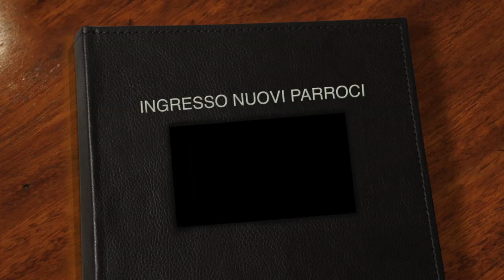NUOVI PARROCI-PIAZZOLA SUL BRENTA 2023